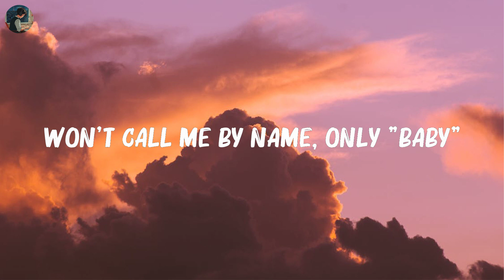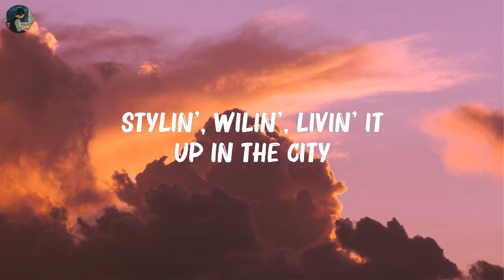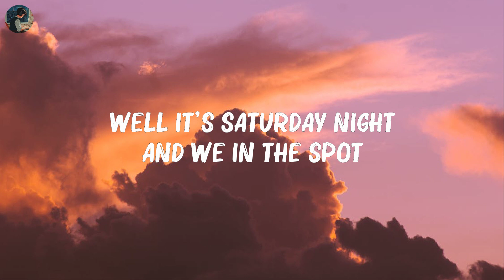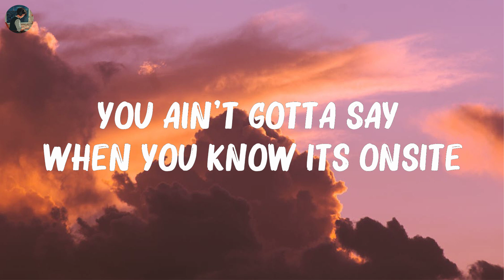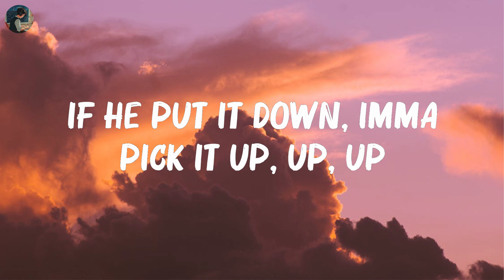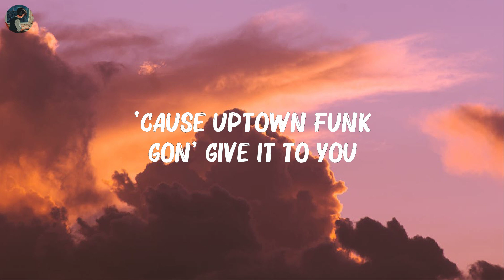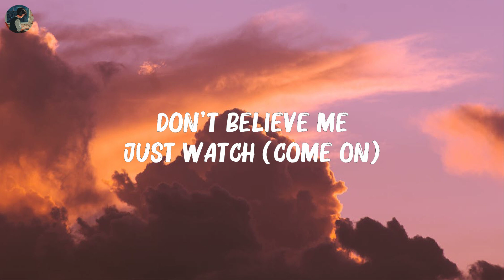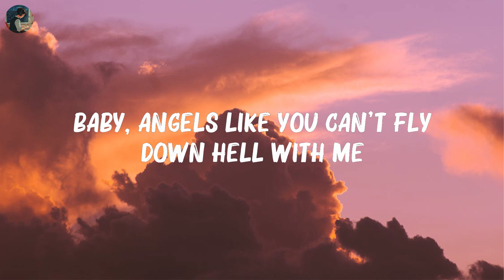Miley Cyrus - Angels Like You (Lyrics) | Mark Ronson, Doechii,... Mix Lyrics 2023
Miley Cyrus - Angels Like You (Lyrics) | Mark Ronson, Doechii,...